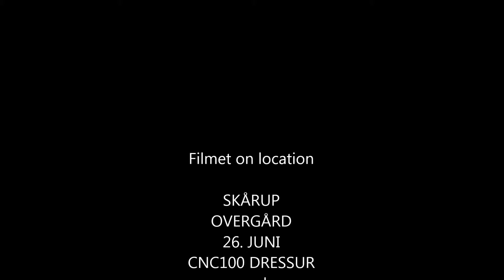KARINA OG WILLY ZEL I CNC100 TIL 58,2% I SKÅRUP OVERGÅRD 26 JUNI 2015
B-MILITARYSTÆVNE PÅ SKÅRUP OVERGÅRD